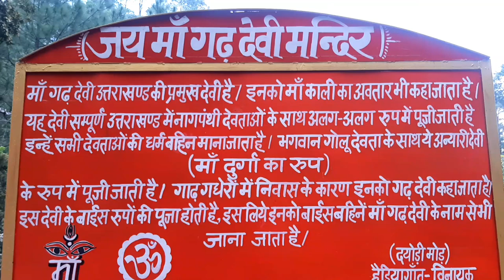क्या है गढ़ देवी की कहानी || जानें गढ़ देवी की कहानी || Uttarakhand Gadh devi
हिमाचल संस्कृति मैलन के देवता का स्वागत मेला खडाहण 2022।
फूलदेई त्यौहार - उत्तराखण्ड का लोक पर्व | फूलदेई छम्मा देई,

       गढ़ देवी उत्तराखंड के प्रत्येक ग्रामीण अंचल से जुड़ी हुई देवी मंदिर है जो कि, स्थानीय गाढ़-गधेरो की देवी है । स्थानीय लोग अपने गांव की सीमा पर गढ़ देवी का मंदिर बनाते हैं वहां पर समय-समय पर पूजा-पाठ, अनुष्ठान, हवन, जागर आदि का आयोजन किया जाता है ।
प्रवासी उत्तराखंडी भी गढ़ देवी को पूजा करने के लिए अपने घरों को आते हैं और श्रद्धा से पूजा पाठ करते हैं।